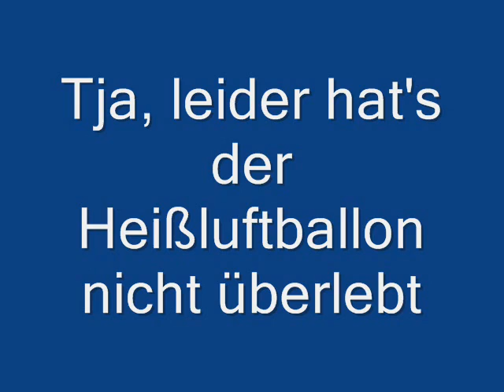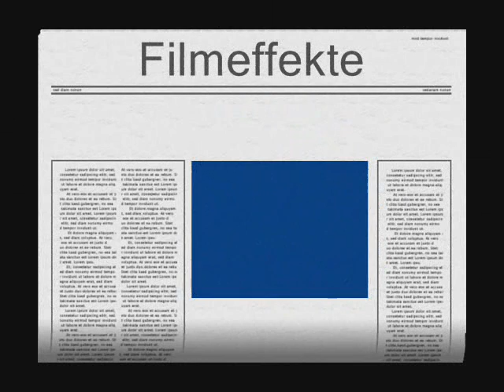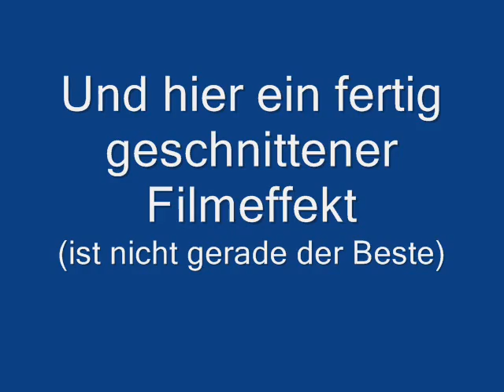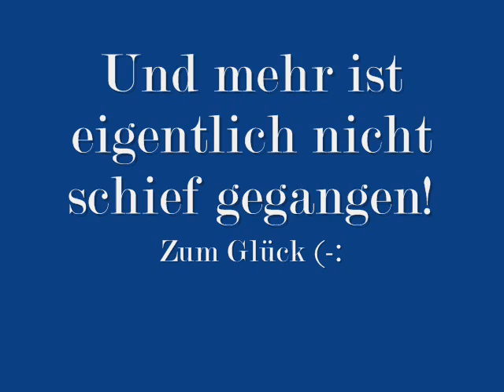MSTN Pyrotechnik: Mix V1.1